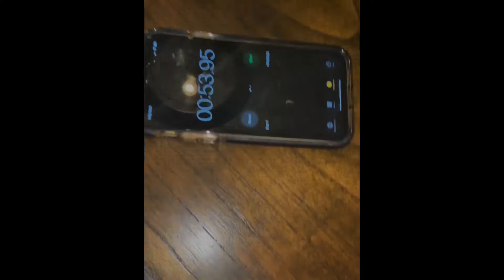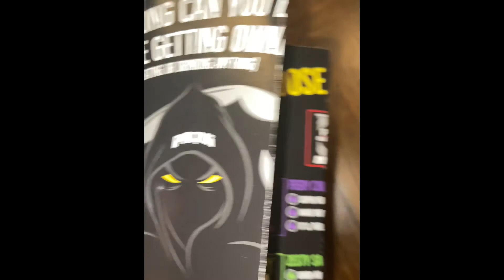I’M NEVER DOING THE ONE CHIP CHALLENGE EVER AGAIN!!!! Ft Bro Tahj